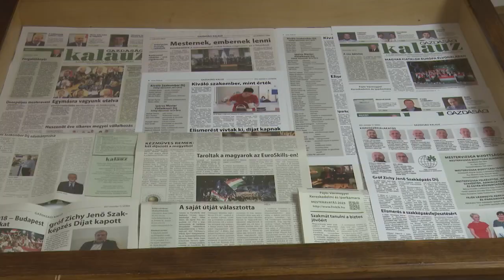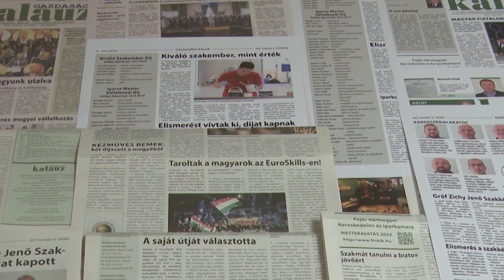Húsz év az Európai Unióban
A Fejér Vármegyei Kereskedelmi és Iparkamara kiállítást rendezett “Húsz éve az Európai Unióban” címmel Székesfehérváron a Gazdaság Házában. A kiállítás keretében a kamara pillanatképekben mutatja be, hogy az európai uniós csatlakozás óta eltelt húsz év alatt hogyan támogatta a vállalkozók felkészítését szakmailag, információval és kapcsolati tőkével.